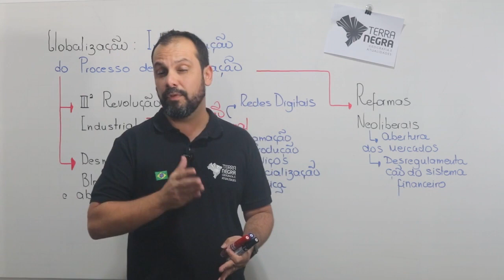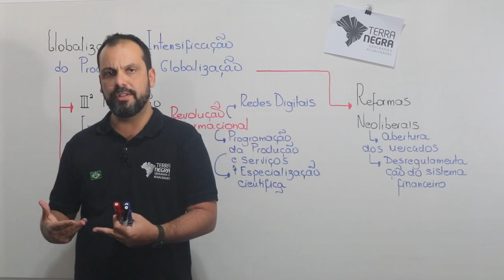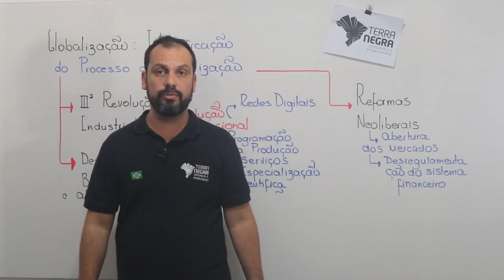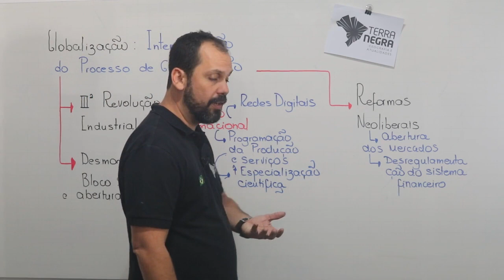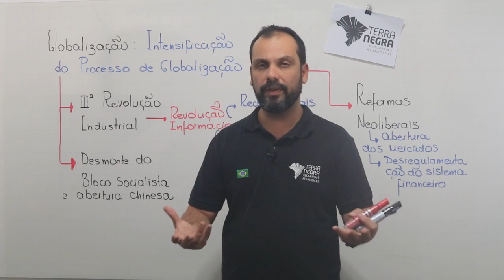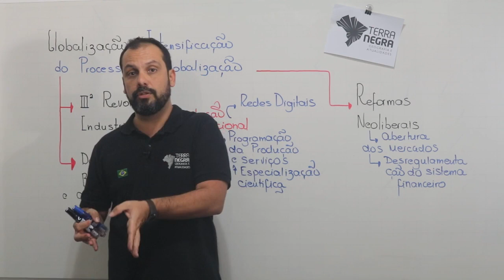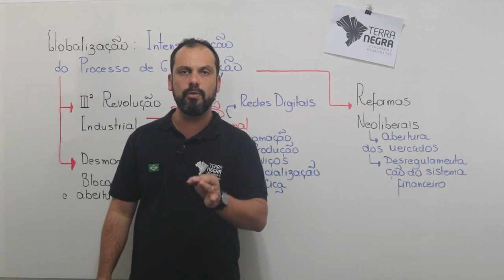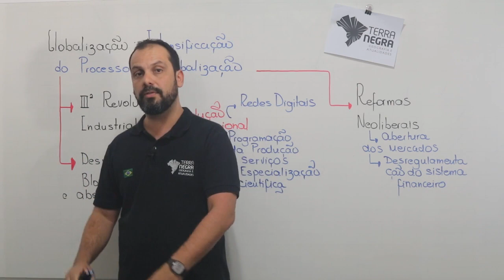Globalização - 04 - Revolução Informacional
A maturação da Terceira Revolução Industrial permitiu o desenvolvimento e a implantação do meio técnico cientifico informacional, dentro desse contexto as redes informacionais desempenham um papel de reconfiguração do sistema capitalista tendo como base uma economia fortemente amparada nos setores informacionais.